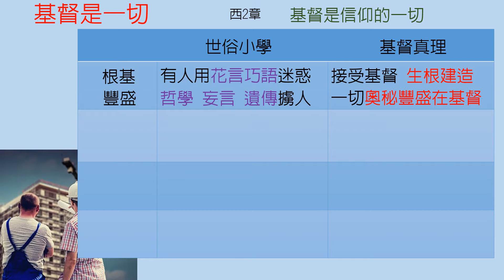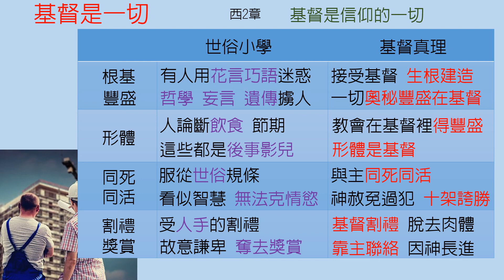歌羅西書-第2章-基督是一切【聖經之鑰】Colossians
[聖經之鑰] 歌羅西書-第2章 -基督是一切